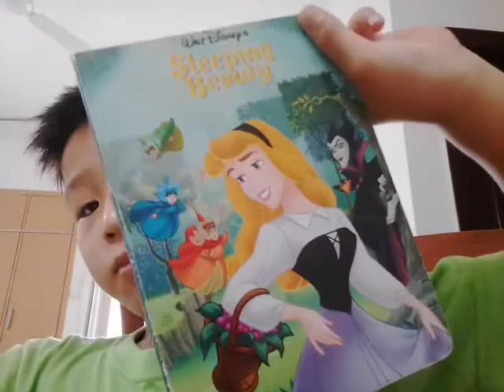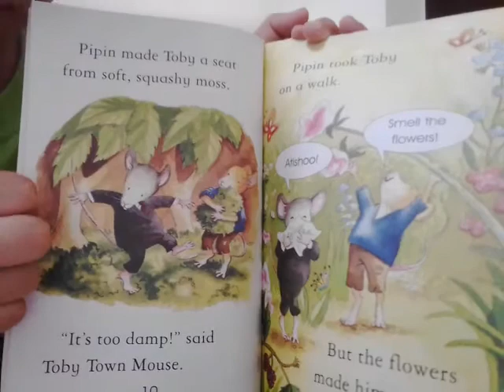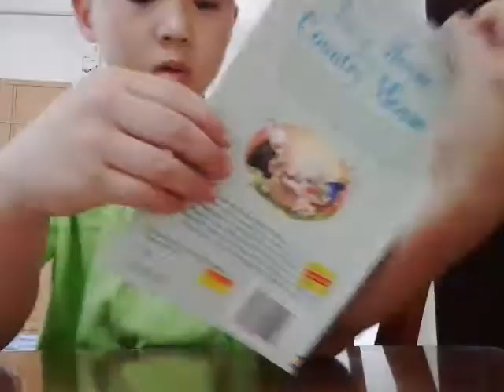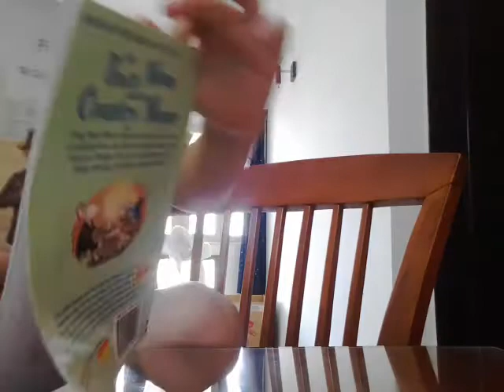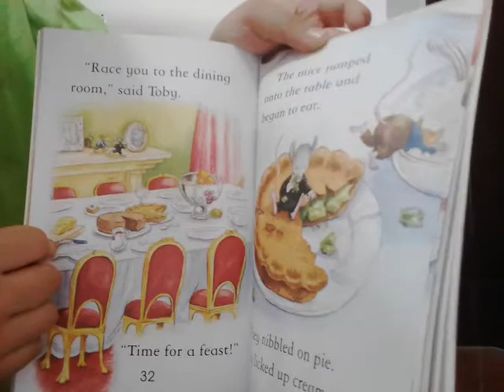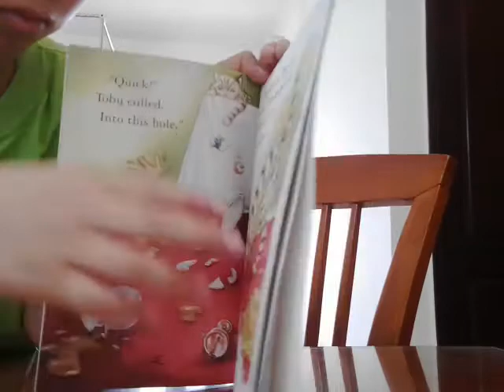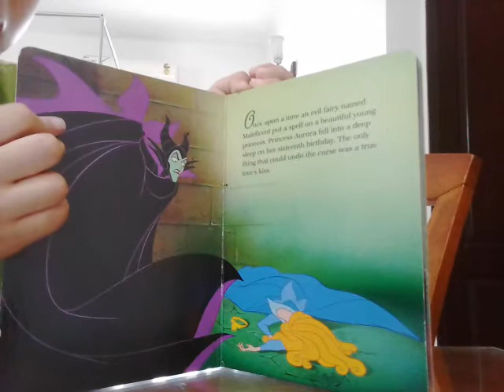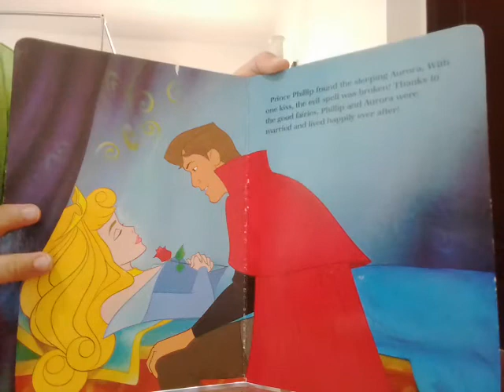‹Kids›Soo：영어책읽기 서울쥐와 시골쥐 The Town Mouse and the Country Mouse